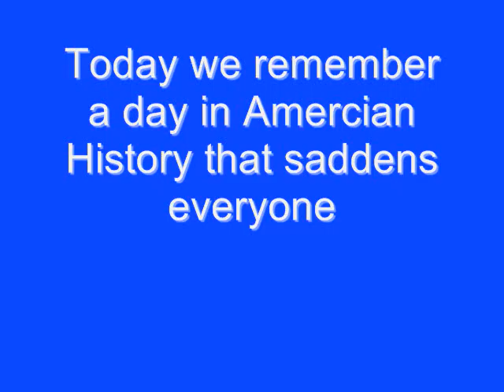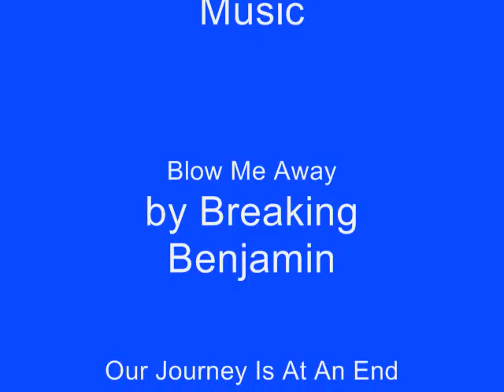9/11 Memorial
Hi Everyone,

Well this video was made very fast, but with care and otehr stuff. I'm sure taht all of you know the story of 9/11 it's very sad.

There's nothing I can really else say.